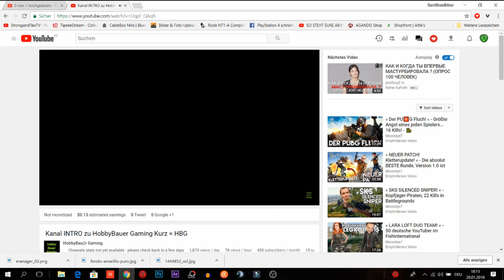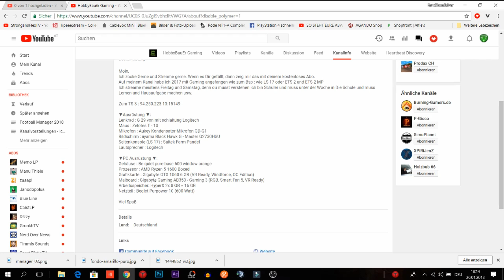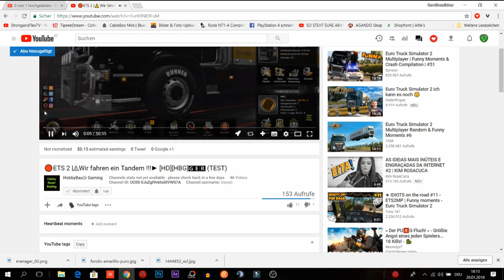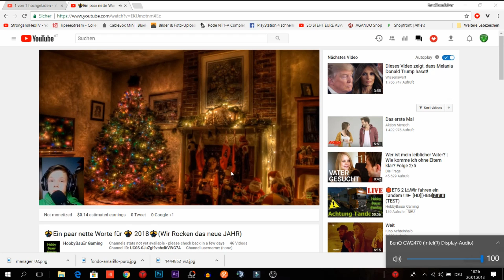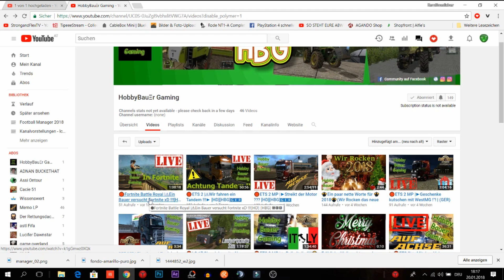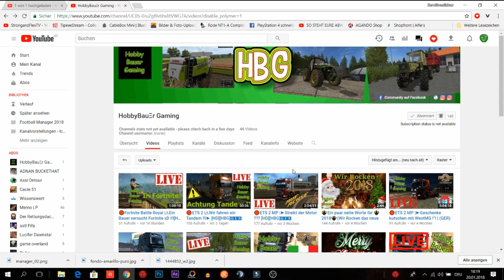Kanalvorstellung - Ich stell dich ins Rampenlicht #16 ►HobbyBauΞr Gaming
Kanalvorstellung - Ich stell dich ins Rampenlicht
Ich stell dich ins Rampenlicht -Kanalvorstellung

Eure aussagekräftige Bewerbung entweder in
den Kommentaren mit: Kernölvorstellung mit einem Überzeugenden Kommentar oder
per Mail an: jaukphilipp@gmail,.com